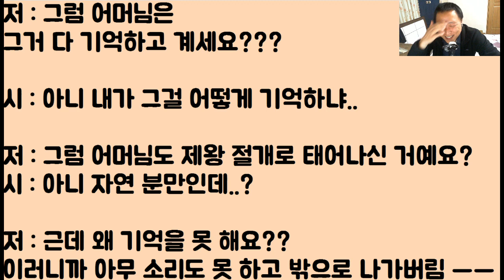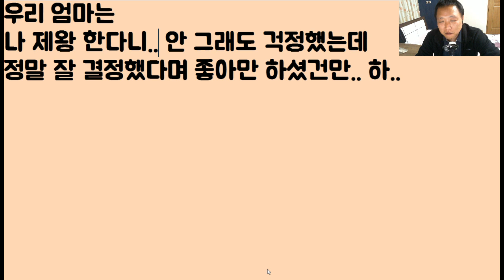[푸핫ㅋㅋㅋㅋ] 응급으로 제왕절개를 했는데.. 그런 나에게 모성애가 없다는 시어머니.. 그런데 이게 뭐지? 본인도 제왕을 하셨네?ㅋㅋㅋ